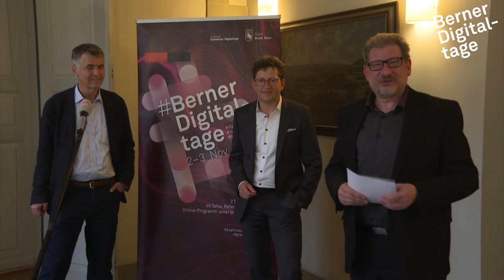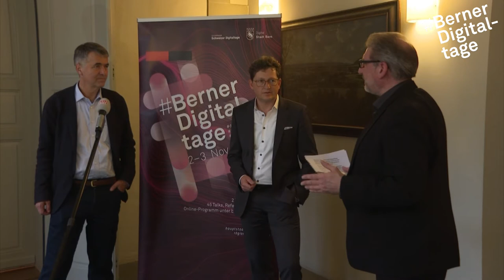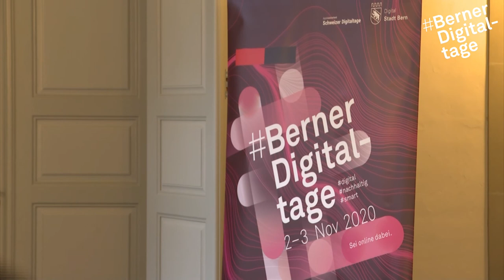Berner Digitaltage 2020: Eröffnung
Stadtpräsident Alec von Graffenried eröffnet die Berner Digitaltage 2020.